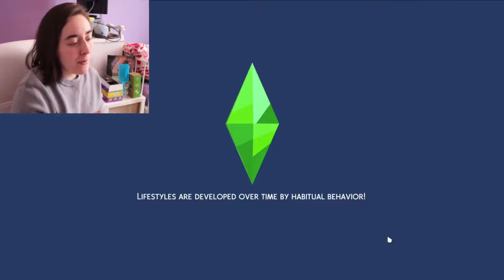Episode 4-- Baby Number 2!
Hello everybody and welcome to the 4th episode of the Disney Legacy Challenge!! Today's episode was more on the calm side, but we did have some great progress!

In today's episode Cinderella continues to build up her skills, getting most to level 5! We also finally get baby number 2 in the home and baby number 3 on the way.